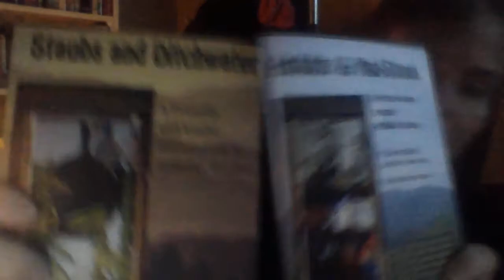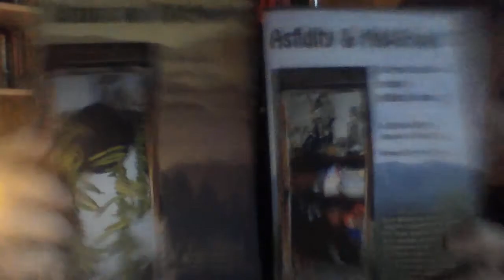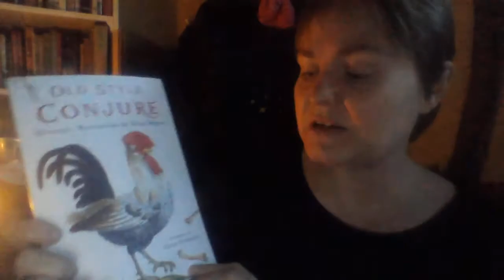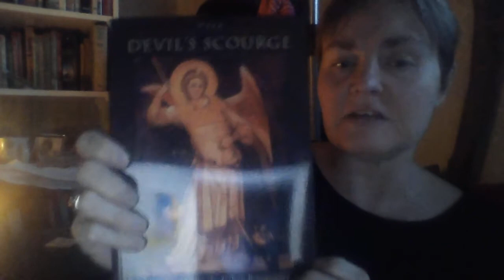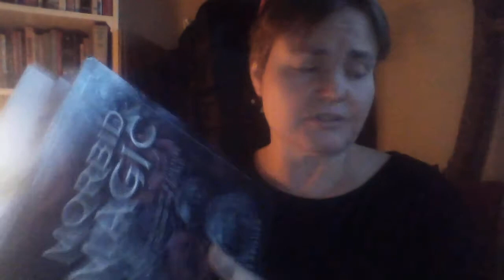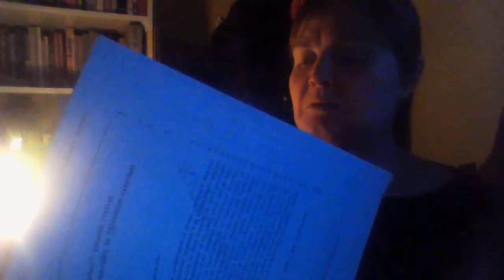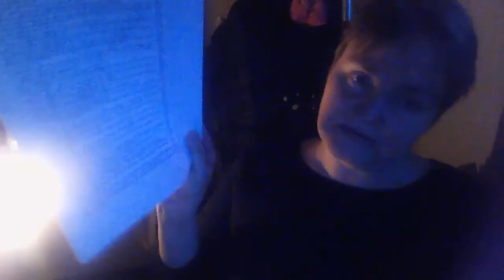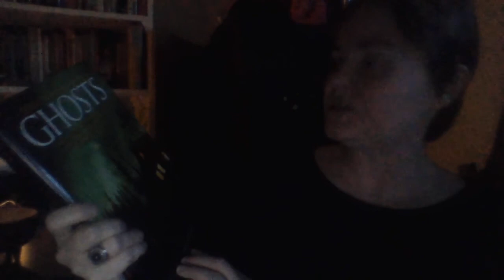Cauldron-Side Winds Lodge Chat: challenges, plus what is in the Prefect's Library (part 1?)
A brief overview of Feb. challenges, plus I share with you what an apprentice wizard receives on their birthday (hint, it's books).

If there is sufficient interest, maybe I'll share other gems from my private library in a future video.

citations:
"Brain Bleed: 9 Things that Trigger Ruptured Aneurysms." cbsnews.com 21 Feb 2020

Lynn, Heather.. Evil Archaeology: Demons, Possessions, and Sinister Relics.Newburyport, MA: Disinformation Books, 2019.

Dieste, Josep Lluis Mateo, "Spirits Are Like Microbes: Islamic Revival and the Definition of Morality in Moroccan Exocism."  academia.edu 2014

Jawaid, Mahmood, Secrets of Angels, Demons, Satan, and Jinns: Decoding Their Nature through Quran and Science. 2006

Prower, Tomas.  Morbid Magic: Death Spirituality And Culture from Around the World. Woodbury, MN: Llewellyn. 2019.